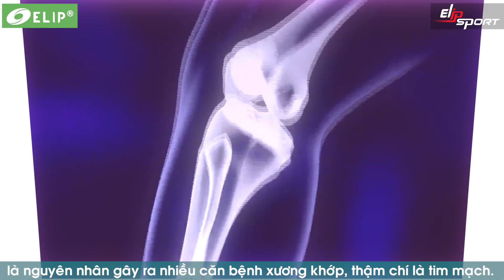Máy massage chân Elip Plutoni mang đến sức khoẻ tốt nhất cho gia đình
Máy massage chân Elip Plutoni chuyên gia chăm sóc cho đôi chân khoẻ mạnh, như chăm sóc trái tim thứ 2 của bạn. Máy massage chân Elip Plutoni ứng dụng những công nghệ massage con lăn và túi khí đả thông kinh mạch, boa bóp cực tốt cho đôi chân.
Mua ngay hôm nay cho gia đình bạn - Thương hiệu máy massage Việt dành cho người Việt.